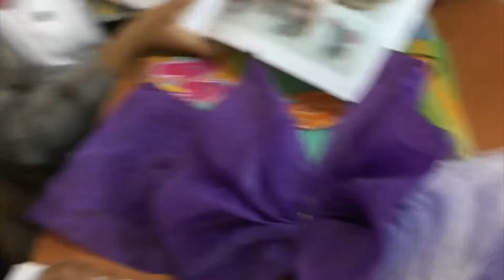Sefer omer xeyyam